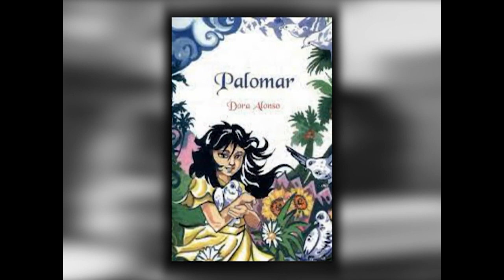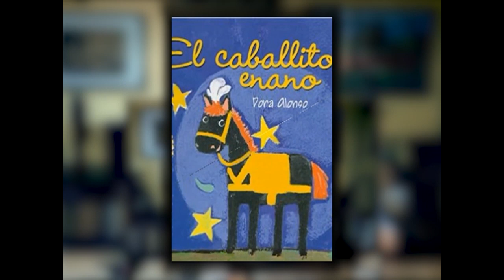Recuerdan en Cuba natalicio de Dora Alonso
A 112 años del natalicio de Dora Alonso, toda Cuba le rinde homenaje. Autora de obras para niños, sus historias aun son parte esencial de la formación de los cubanos.